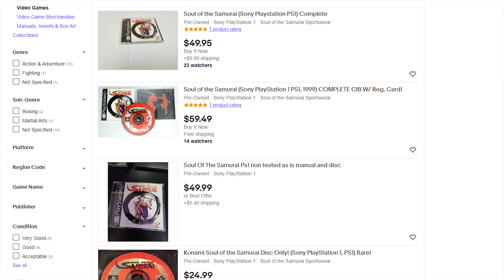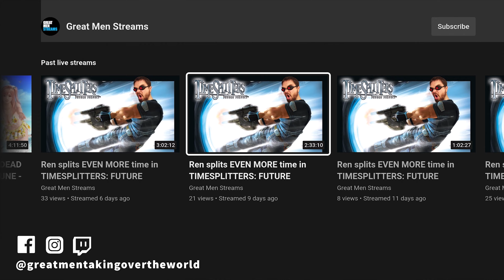Soul of the Samurai (Ronin Blade) - PS1 REVIEW - Is this Onimusha on PS1?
Great Men Taking Over The World Episode 61

I fell in love with Tenchu on PS1 in the lates 90's, which spurred my interest and passion for ninja, samurai and fuedal Japan in general! I always wanted to try this game back in the day because of Tenchu, but I never got the chance, and it just got lost in time. I forgot about it. Only until recently did I rediscover and play it for the first time. I noticed some striking similarities to Resident Evil, but even more so to the PS2 Onimusha series which made me think, "is this Onimusha before Onimusha?". So how does this forgotten PS1 hack n' slash game compare to Onimusha, Tenchu and even Resident Evil? Grab some sake, sushi and let's roll!

00:00 Intro
00:37 My back story / Initial Impressions
02:09 Story
04:02 Gameplay
12:21 Graphics / Presentation
13:07 Music / Audio
13:48 Rating / Summary
17:38 Haiku Skit
18:45 Outro
20:37 Outtakes